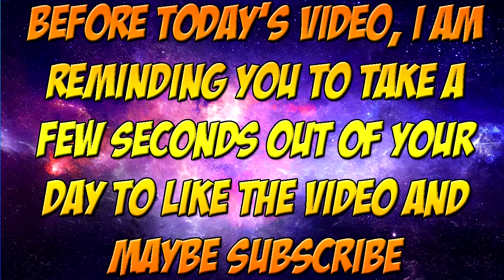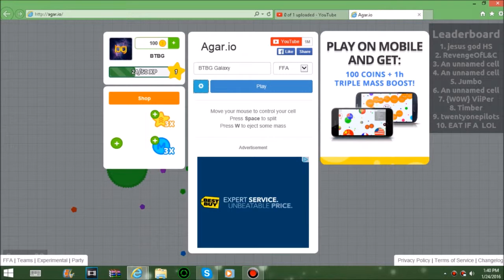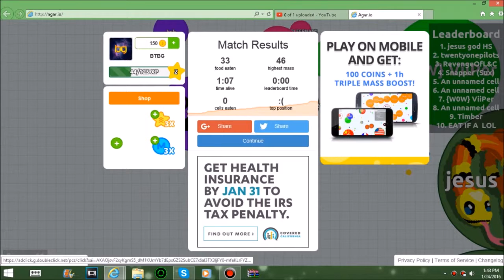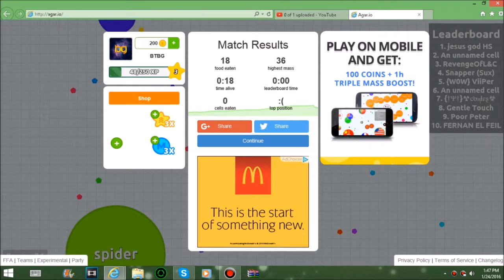INSANE AGARIO RANDOM MOMENTS- Tryhards, Fails, and Creeps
Yo what is up my fellow fantastic Boomers, its your boy BTBG Galaxy here with

enjoyed and if you are new and do enjoy my amazing content always remember to

maybe even make your own channel like me. I have been super excited as well

for all your support here on my channel and I will reply to any comments you

make that are worth my time of replying.

NO HATERS ALLOWED WE ARE HERE TO HAVE A GOOD TIME THANK YOU